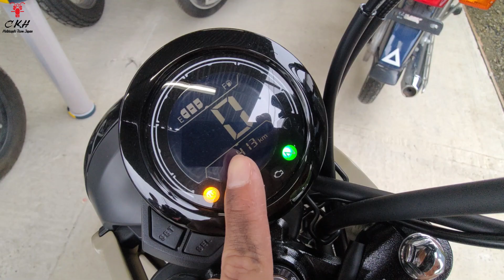Motorcycle Loading to Cambodia 【CKH Motor】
✨ទូម៉ូតូជប៉ុនទៅស្រុកខ្មែរ✨
អរគុណអតិថិជនដែលបានពេញចិត្តឃ្លាំងយើងខ្ញុំ​ និងទុកយើងខ្ញុំជាជំរើសទី១របស់លោកអ្នក❤️️
🙏យើងខ្ញុំជាអ្នកដើរទិញម៉ូតូផ្ទាល់នៅជប៉ុននិងយកទៅលក់ផ្ទាល់នៅស្រុកខ្មែរ។ ម៉ូតូទាល់តែមើលឃើញស្អាតទើបយកទៅស្រុកខ្មែរ។
👉សូមទស្សនាវីដេអូខាងក្រោម ដើម្បីទទួលបានព័ត៌មានលម្អិត😇
🥳បើបងប្អូនចូលចិត្តម៉ូតូជប៉ុន🇯🇵 អាចស៊ែរផេកយើងខ្ញុំទុក ថ្ងៃណាមួយលោកអ្នកនឹងងាយស្រួលរកផេកយើងខ្ញុំ🙏😊
សូមកុំភ្លេចចូលរួមក្នុងក្រុមតេលេក្រាម សម្រាប់ព័ត៌មានថ្មីៗពីម៉ូតូនៅជប៉ុន🇯🇵 (Telegram)
☎️📞012​​ 898​​​ 639/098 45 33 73
📩សូមទាក់ទងយើងខ្ញុំតាមប្រអប់សារសម្រាប់ព័ត៌មានបន្ថែម